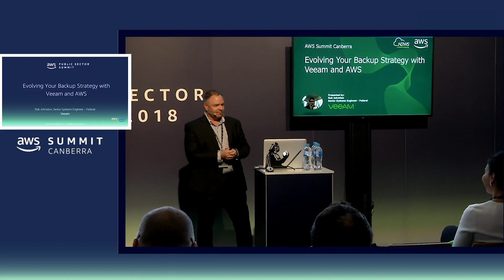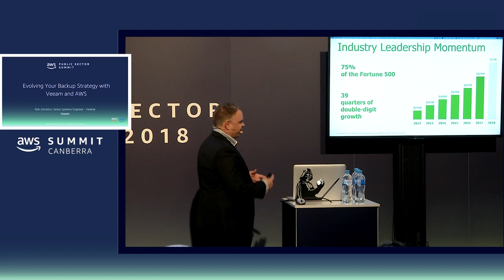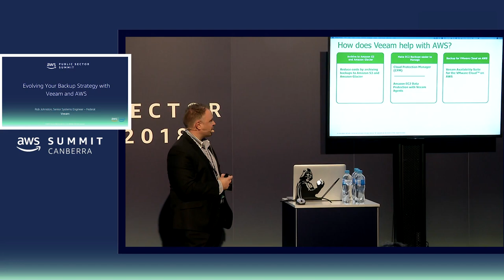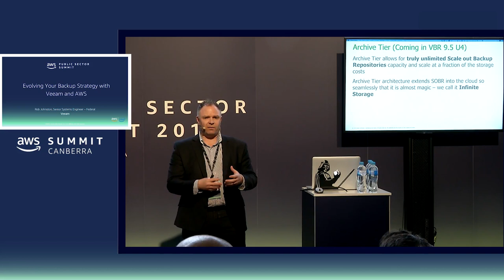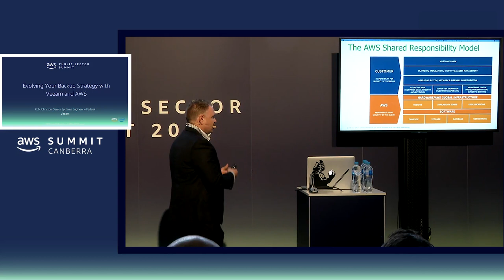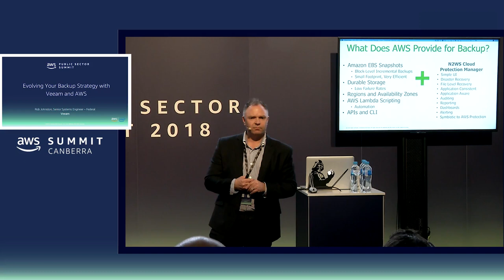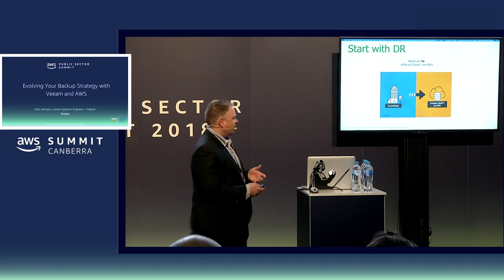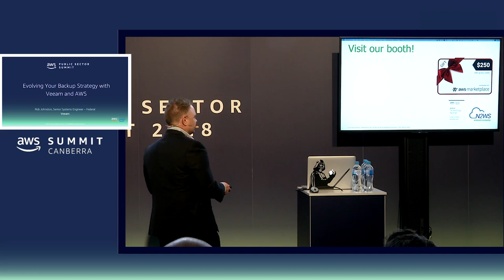Evolving Your Backup Strategy with Veeam and AWS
Presenter: Rob Johnston, Senior Systems Engineer – Federal, Veeam